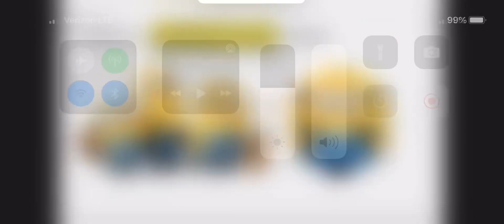What do you think about this Picture?#2